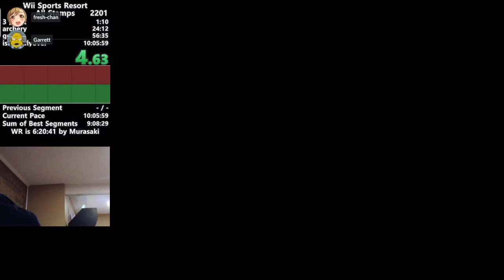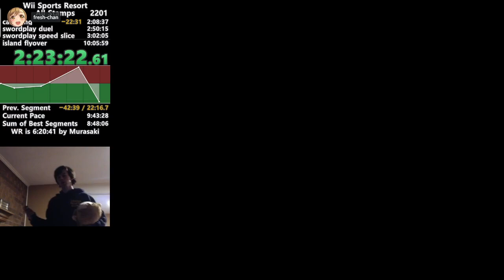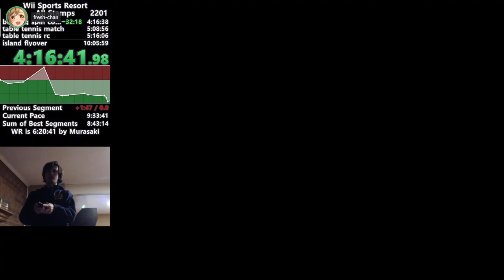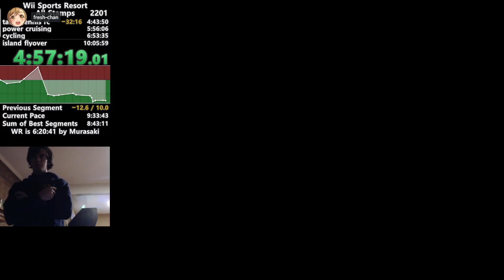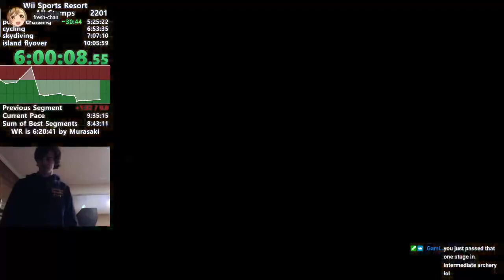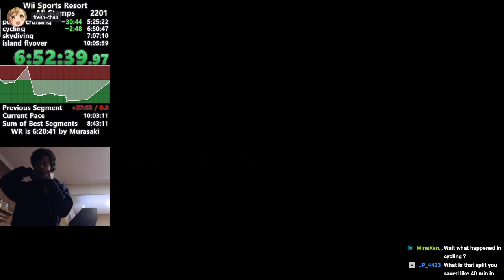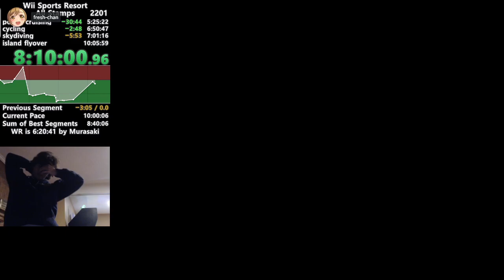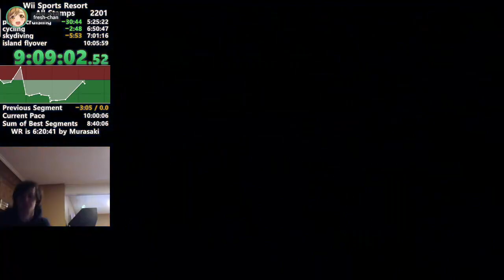Wii Sports Resort All Stamps speedrun in 9:49:58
Yes, I was paid to do this

I am super proud of this run. Of course, there is a lot of room for improvement, but I really did well for myself--especially in basketball (both categories), archery, golf, bowling (all modes), and canoeing. Those are the sports to watch for sure. Canoeing was absolutely insane while things before that were kinda bad, sort of what you'd expect from all stamps, you win some, you lose some.

Wii Sports Resort is a sports video game set in a tropical resort on an archipelago named Wuhu Island. The first time a player starts the game, several instructional videos will play, then the strap usage screen and the Wii MotionPlus test, and finally, the player will skydive to Wuhu Island. Twelve different sports are available to play; like the original, the sports are each played by holding the Wii Remote (and in some cases, the Nunchuk) in a manner similar to the actual sport being replicated. Most notably, in archery, the player holds the Wii Remote vertically to hold the bow, and pulls back the Nunchuk to pull back the bow's string. The new feature that Wii Sports Resort brings is Wii MotionPlus compatibility, which enables 1:1 control and allows the games to be played with greater accuracy. For example, the game's new variation, table tennis, gives the player greater control over adding spin to the ball by twisting the Wii Remote while swinging. In golf, the player can spin the ball by twisting the Wii Remote while swinging. Most sports involving more than two players support hotseat multiplayer, in which just one Wii Remote is needed and is shared among players while taking turns. The only sports in this game returning from the original Wii Sports are Bowling and Golf, while Table Tennis was originally a game in Wii Play. The other nine sports are completely new and original to the game.